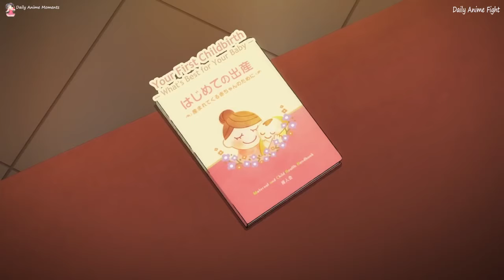kokoro Want A Baby Darling in the Franxx Moments